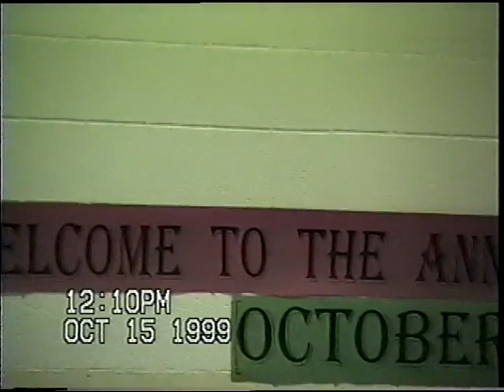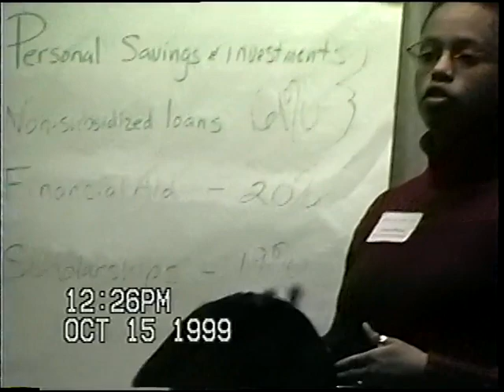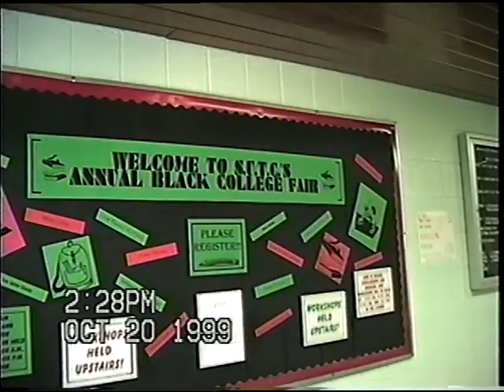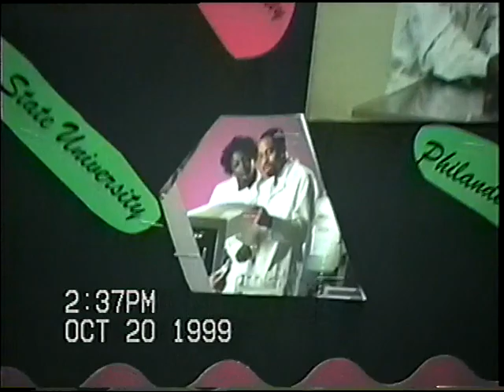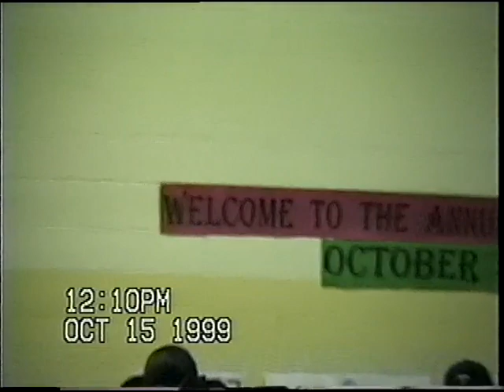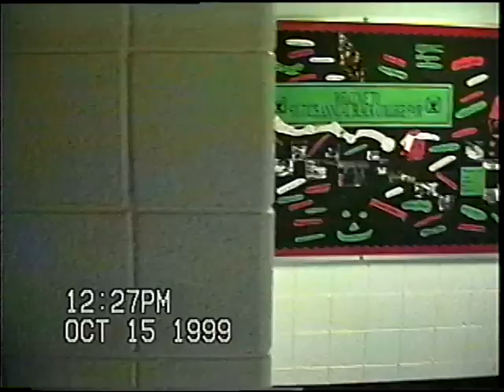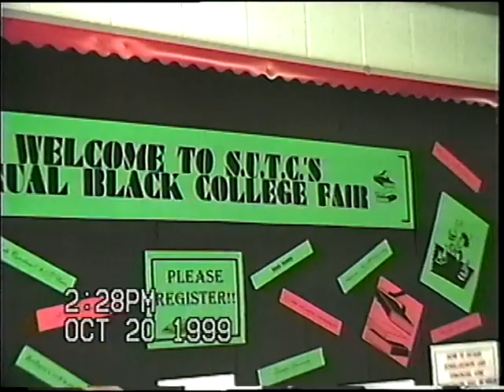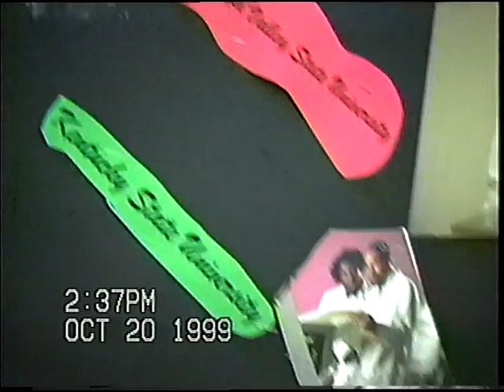Black College Fair 1999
Jimmy Lee/Loft Teen Center/Oxford. This is from the Black College Fair in 1999.